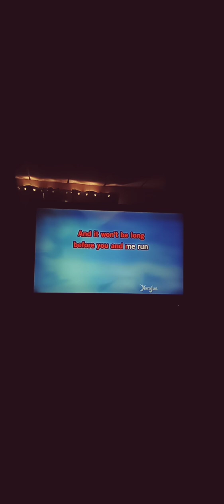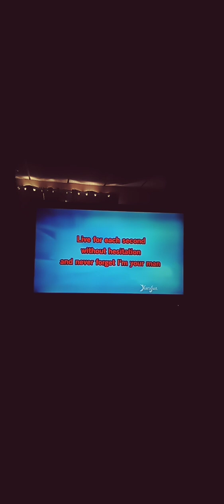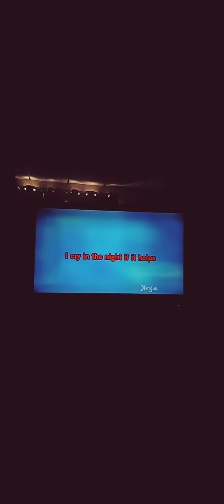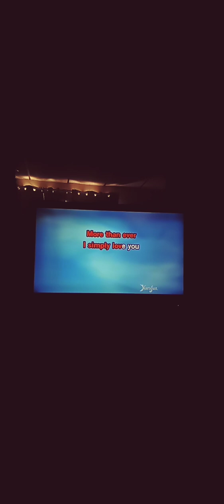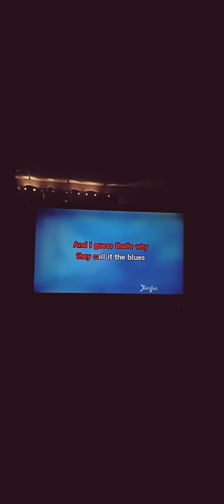* I Guess That's Why They Call It The Blues